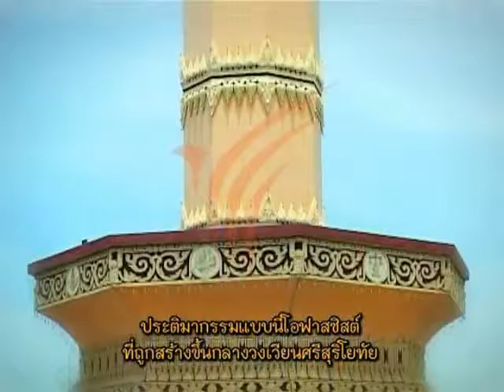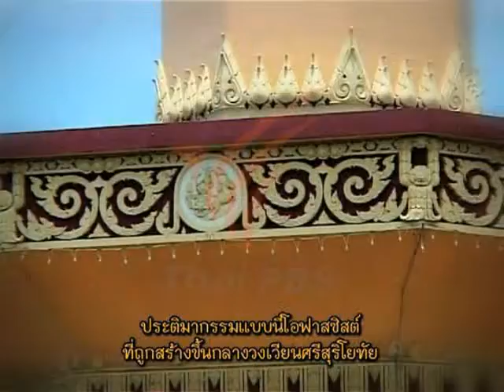วงเวียนศรีสุริโยทัย หรือ วงเวียนสระแก้ว